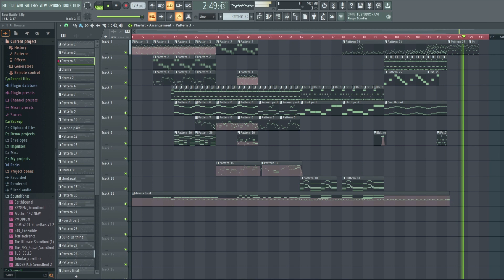A Boss Battle Song?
Hello! I Took Part Of This Song From A Collab With This Mans, *His Socials* :

Thanks For Reading I Guess.
*The Music Program Is Fl Studio Btw*
And Sorry, I Do Realise That The Audio Is Quite Bugged, Especially At The Start. Again Sorry.